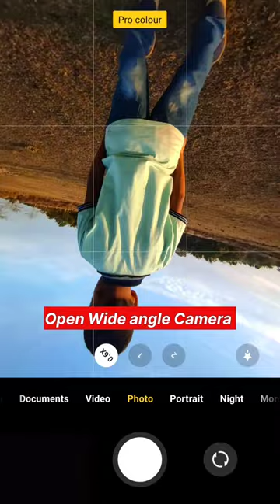Mobile Photography Idea 💡😍 | Easily Click Creative Photos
Easily Click Creative Photos
Mobile Photography Hack
Photography tips and tricks
Viral Mobile Photography Video
Redmi/Oppo/Vivo/Realme/Samsung photography
Viral YouTube Shorts
Crazy Photography Ideas